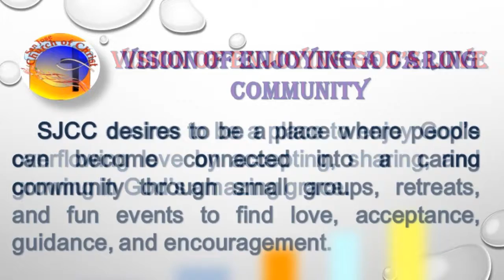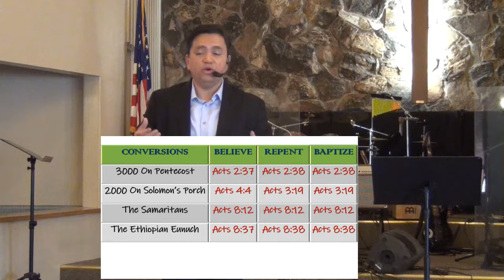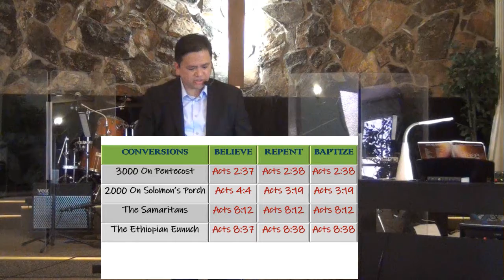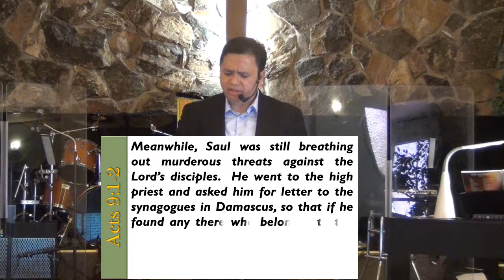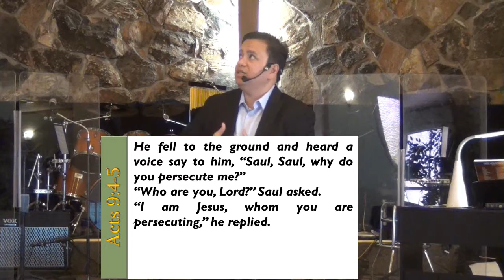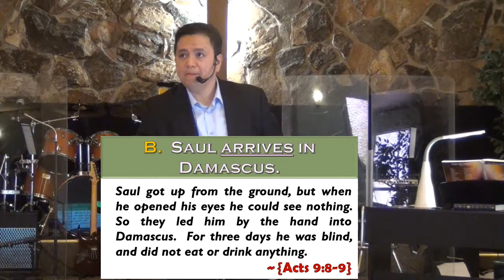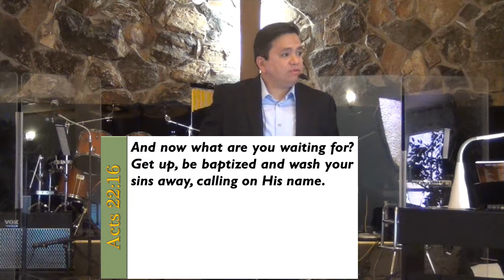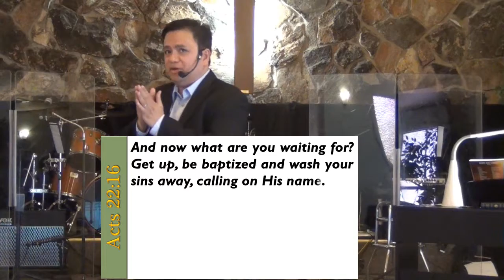"Saul of Tarsus" (5 of 10 One In The Body) by Pastor Arnel Alon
SJCC Sunday Worship Celebration - 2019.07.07